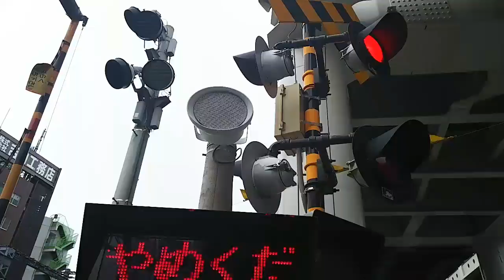東武ｽｶｲﾂﾘｰﾗｲﾝ竹ノ塚駅西口、大踏み切りの様子(20170509)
撮影日:20170509
元下り急行線が、下り仮ﾎｰﾑへ移設の線路？正解は上り緩行線でした。
中線の線路は、撤去済で、まっ平らに。